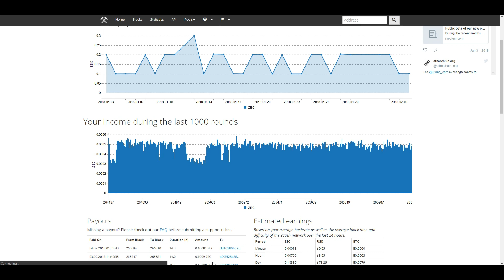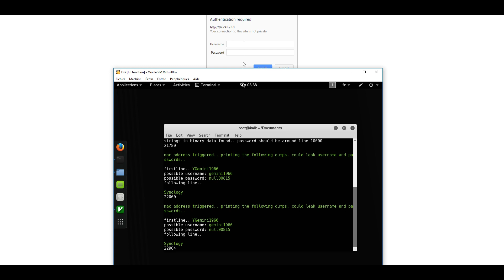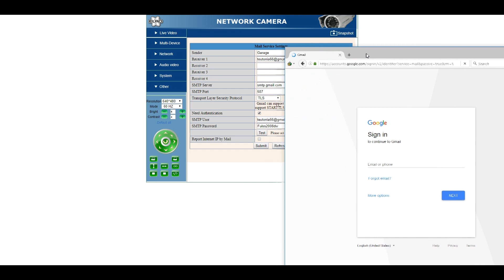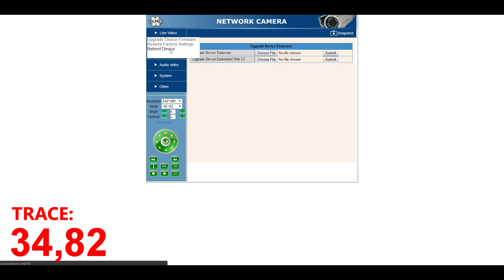hacknet 2 reveal trailer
scan
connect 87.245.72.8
probe
WebServerWorm.exe 80
SSHcrack.exe 22
FTPBounce.exe 21
porthack